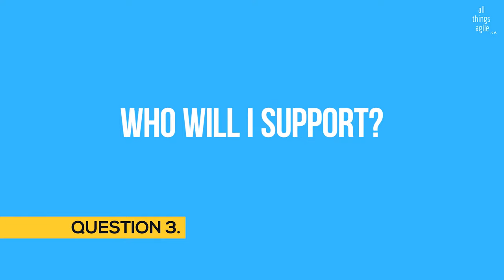10 agile coaching interview questions | How to interview for an agile coach position?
Here are 10 agile coaching interview questions for you to consider if you are looking for a new job.

Whether you are a Scrum Master or an Agile Coach, I trust these questions will help you gauge what you are getting into!

❤  Petula